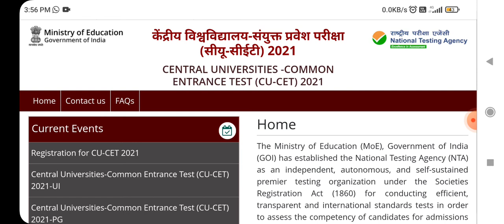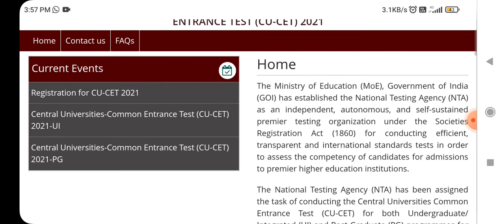cucet 2021|| cucet correction window is open now||cucet correction in application form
Hey everyone the correction window is now open for correcting details in cucet application form.

or you can visit official website of cucet nta.